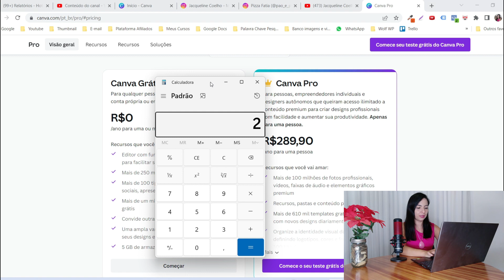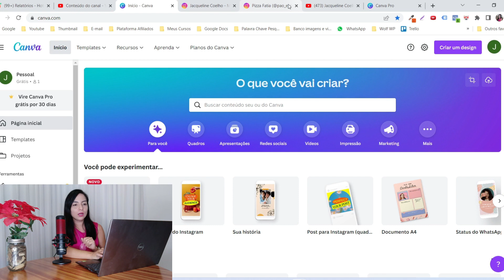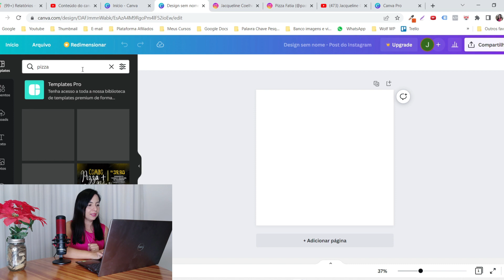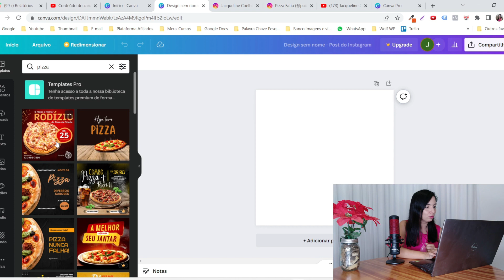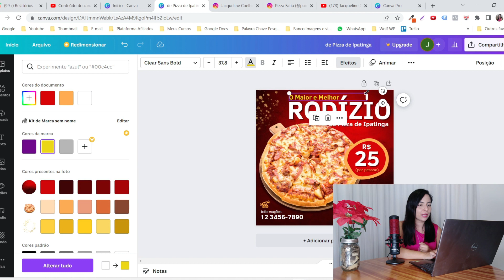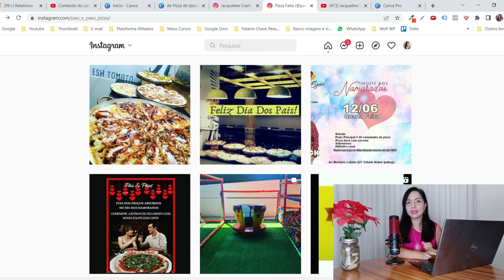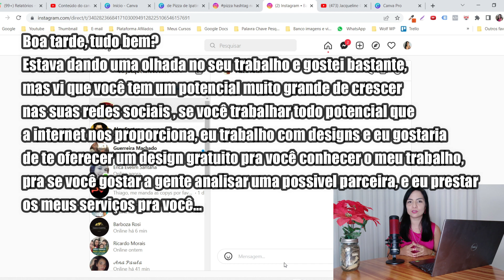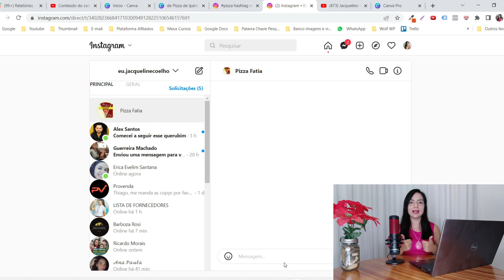Como Ganhar Dinheiro Com o Canva Mesmo Sendo Iniciante (Passo a Passo) | Garantido Que Funciona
Aprenda Como Ganhar Dinheiro Com o Canva na Internet, mesmo que você não tenha experiência, passo a passo completo❤️Templates prontos e editáveis para Instagram

Nesse vídeo você vai aprender como ganhar dinheiro com o canva, mesmo sendo um completo iniciante eu vou te mostrar o passo a passo completo pra você sair desse video sabendo como usar o canva para ganhar dinheiro.

Mas o que é o canva?
O canva é um site muito usado para criação de designs na internet, ele pode ser usado na versão gratuita, com algumas limitações, ou na versão paga, usufruindo de tudo que tem dentro do canva.

Mas tudo que eu vou te mostrar no vídeo você pode fazer usando apenas a versão gratuita do canva mesmo, inclusive caso você queira , você também vai poder ganhar dinheiro com o canva pelo celular, porque o canva tem um aplicativo que pode ser usado pelo celular de forma bem fácil e simples.

Eu sei que você deve estar se perguntando, mas como ganhar dinheiro na internet com o canva? como funciona isso?

Você pode terceirizar o serviço de criação de designs para outras pessoas ou empresas, esses designs podem ser para instagram, para canal no youtube, ou qualquer outro tipo de design que você quiser.

O passo a passo de como conseguir esses clientes mesmo sendo iniciante, esta no vídeo, te mostrei de forma bem detalhada como usar o canva para ganhar dinheiro, ai mesmo no conforto do seu lar.

Se você seguir o passo a passo desse vídeo, concerteza você vai ganhar dinheiro com o canva de forma totalmente gratuita, apenas investindo o seu tempo e fazendo os seus próprios horários.

Grande abraço,

Jacqueline Coelho
Empreendedora Digital